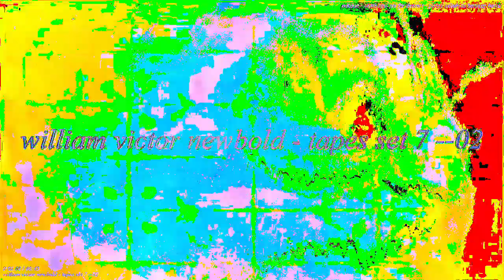[EPILEPSY WARNING] Movie 23 02 20 04h23m01s *Photosensitivity Warning*